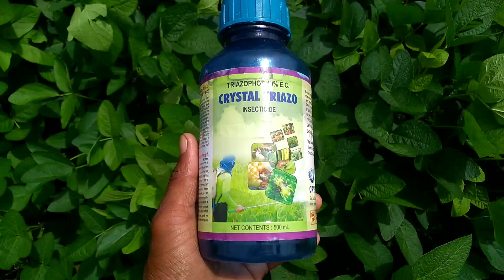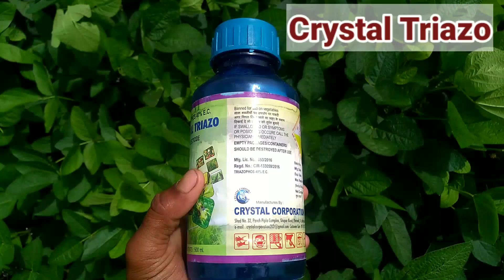Triazophos 40% Ec || Crystal Triazo Insecticide || Crystal Corporation Ltd.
Triazophos 40% Ec ||
 Crystal Triazo Insecticide ||
 Crystal Corporation Ltd. ||